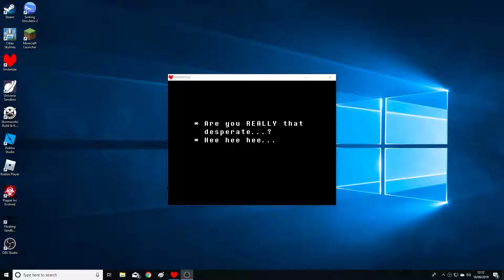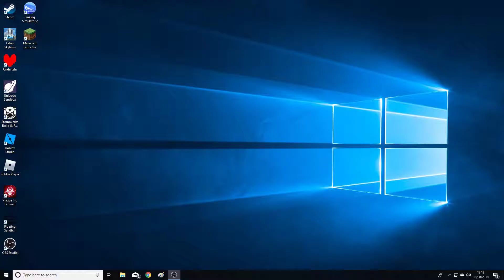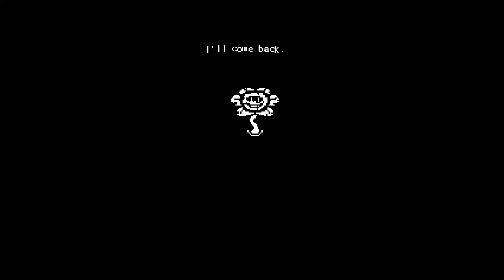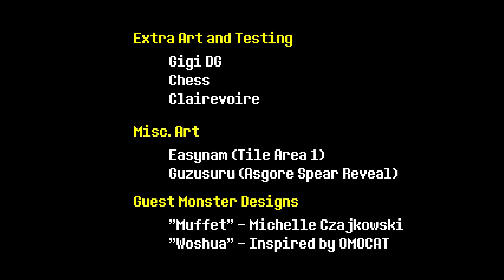FINALLY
YES THE BASTARD BUSH LOST!